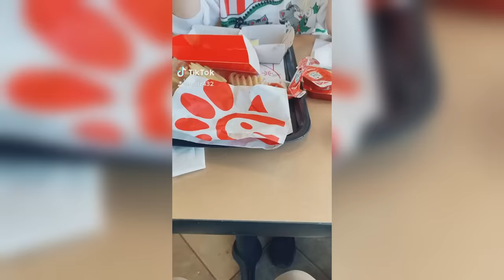Pick Up Lines That *Rebooted* Kendra! Pt.01 - Hailee And Kendra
Welcome to our new TikTok pick up lines compilation! 😊
Hope you're all ready to see Kendra *REBOOTING*, speechless or shocked for 8 whole minutes 😂
Tell us which was your favorite in the comments! 😆